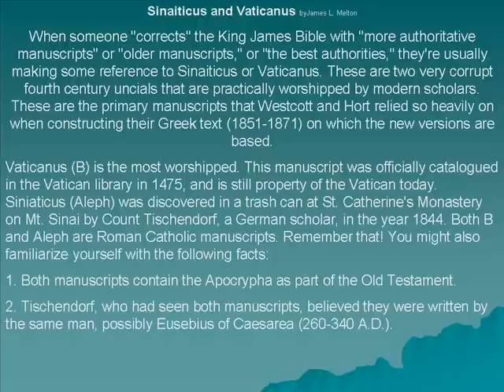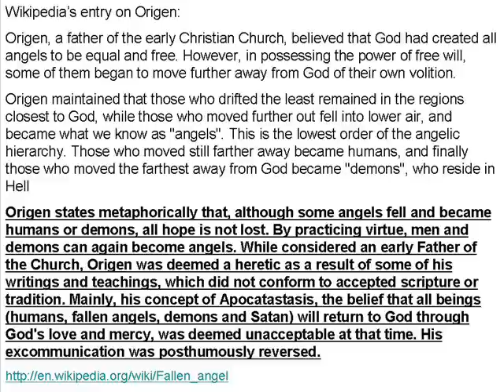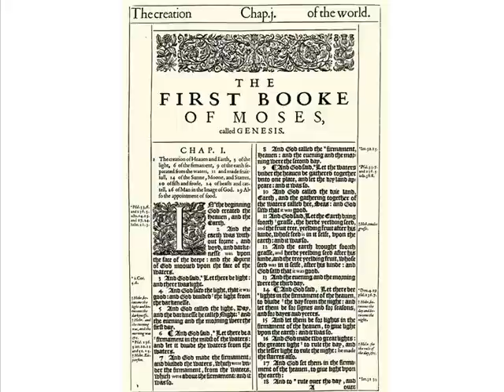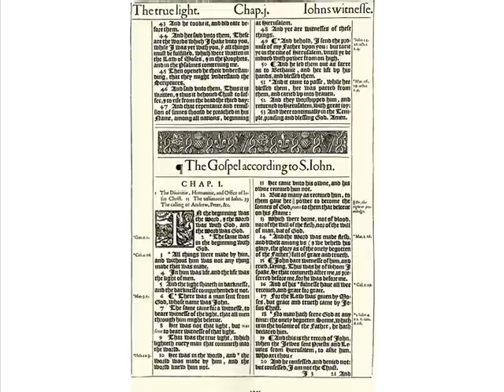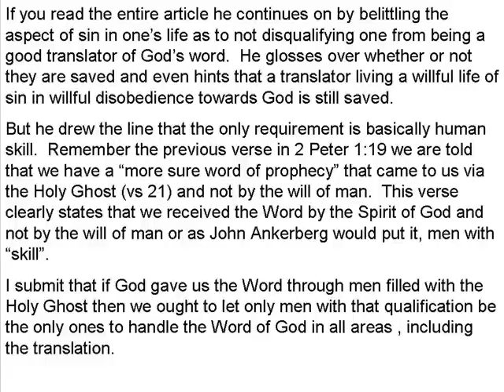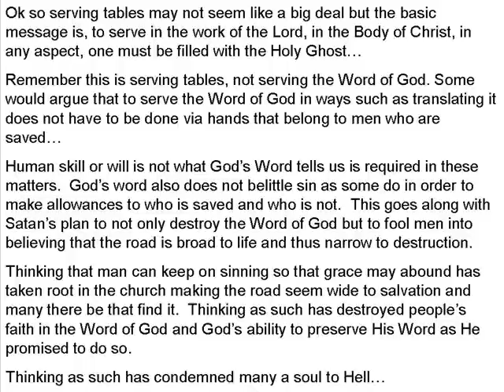New Version Controversy part four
Part four: Is it an issue of King James Only or is it the other way around? Which came first? Who started all the fuss in the first place? If the KJV is the Word of God then why does it need improving?